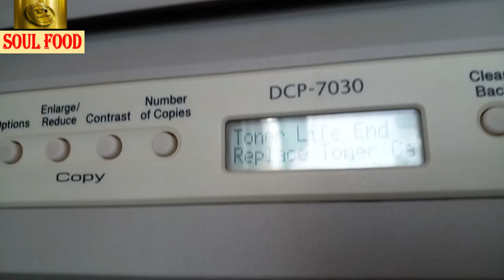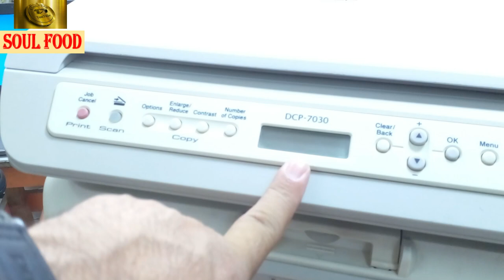BROTHER PRINTER DCP 7030- NO POWER FIXED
"Brother Printer Brother dcp-7030,
how to repair solved fix Damage supply,
how to repair laserjet printer power supply,
how to open printer brothers
Brother printer kholna ka rarika kya hai,
Power supply ko kaise sahi karne brother dcp-7030"

brother printer howto repairing solved fixing power supply power how to repair dcp-7030 printer power supply, how to open printer brother 7065d, printer kholna ka rarika kya hai dcp-7030, power supply ko kaise sahi karne brother 7030"